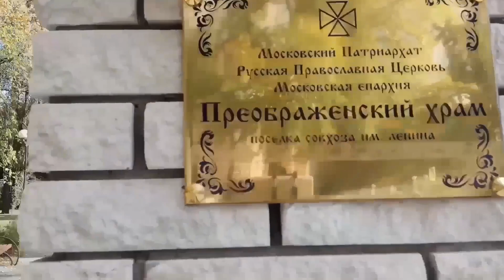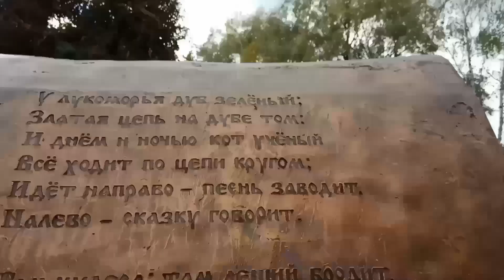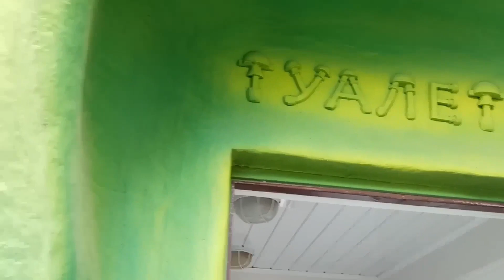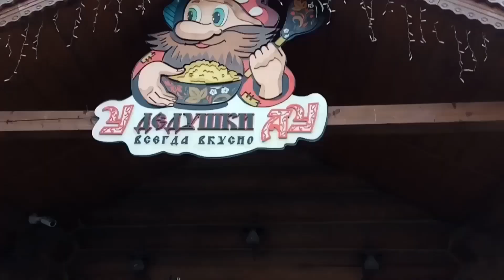Парк Лукоморье совхоз им. Ленина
Совхоз имени Ленина  удивительное место в Подмосковье. Это  красивый поселок с красивыми современными домами. Бросается в глаза чистота улиц, все автомобильные и пешеходные дорожки вычищены, много зеленых насаждений. Есть на территории памятники В.И. Ленину. Жители совхоза занимаются выращиванием клубники и яблок, поэтому клубника - это эмблема ЗАО "Совхоз имени Ленина".
Здесь  находится замечательный детский тематический парк "Лукоморье". Посещение парка бесплатное, но у входа возможно будет длинная очередь.